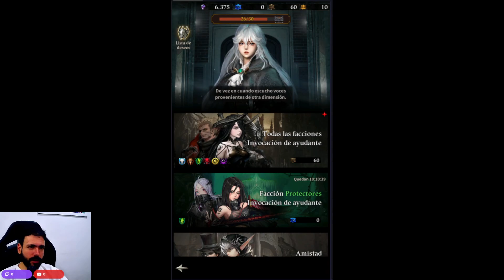Sesión de invocaciones | HEIR of LIGHT: Eclipse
👍Te gustan los videos? SUB!

Les traigo una sesión de invocaciones en este juego llamado HEIR of LIGHT: Eclipse que salió hace 3 días. Es un RPG Idle / AFK, no tiene las mejores animaciones ni diseños de personajes pero esta super entretenido y lo mejor es que regalan muchísimos códigos. Denle una oportunidad.